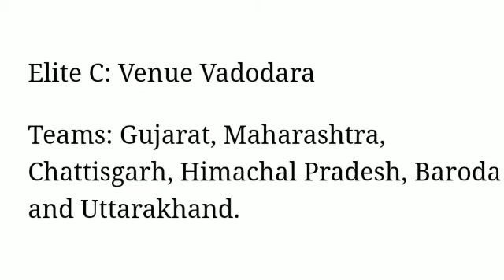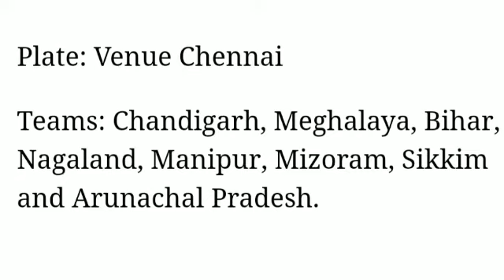Syed Mushtaq Ali Trophy 2021 सभी टीमों Teams and Venue | Cartoon Sports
2020–21 Syed Mushtaq Ali Trophy is scheduled to be the twelfth edition of Syed Mushtaq Ali Trophy, a Twenty20 competition in India. It is scheduled to start on 10 January 2021, with the final on 31 January 2021.Karnataka are the defending champions. On 17 December 2020, the Board of Control for Cricket in India (BCCI) confirmed the fixtures, with 38 teams split into six groups.Groups A to E will have six teams, while the Plate Group will have eight teams.

Sports
Cricket
Cartoon Sports